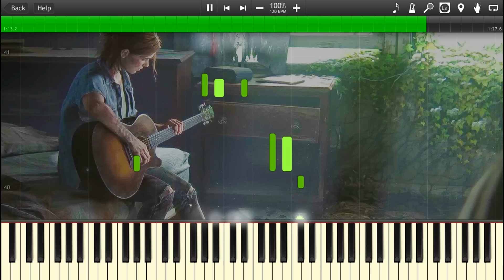THE LAST OF US: PART II - Through The Valley Piano (Tutorial | Cover) (Ellie's song) Shawn James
This is my piano arrangement for ellie singing through the valley in the last of us 2 trailer..original song is by shawn james!!
comment if you have any song request for piano!!